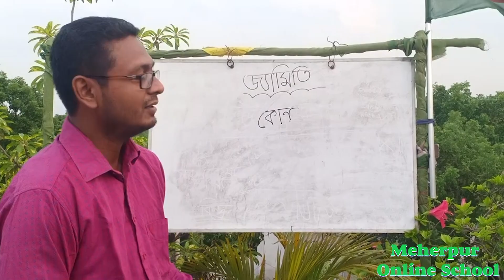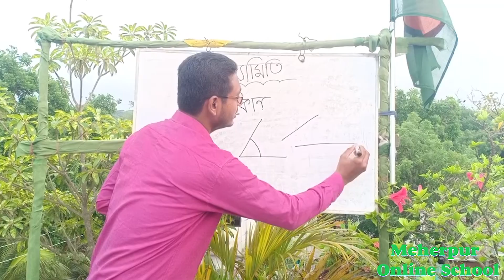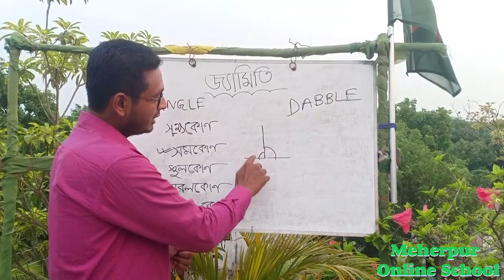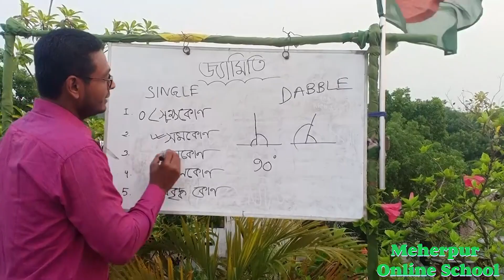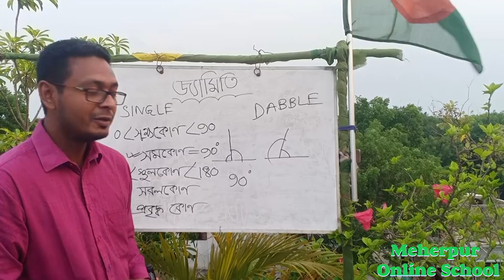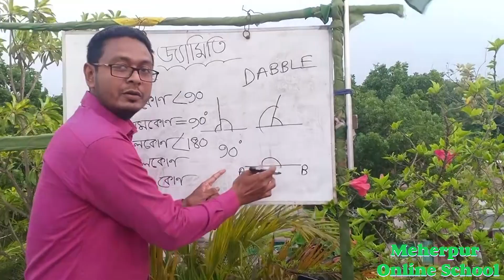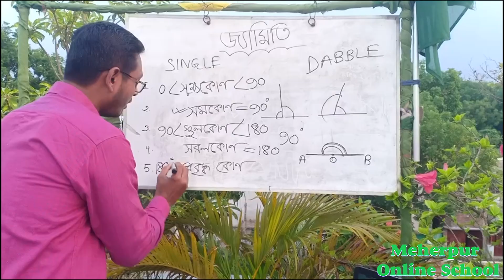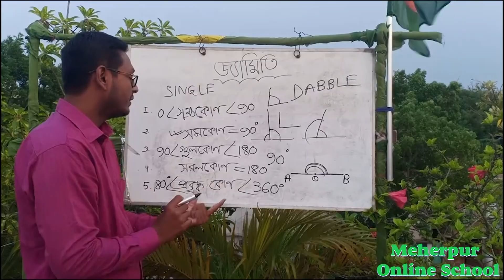খুব সহজে জ্যামিতি শেখার উপায় - লেকচার 2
Easy way to learn geometry math - lecture 2